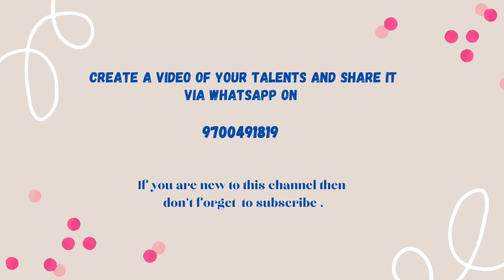ترکی کے صدر طیب اردگان کی تقریر جس کو مسلمانوں کو سننا چاہییے Tayib Erdogan marvellous speech